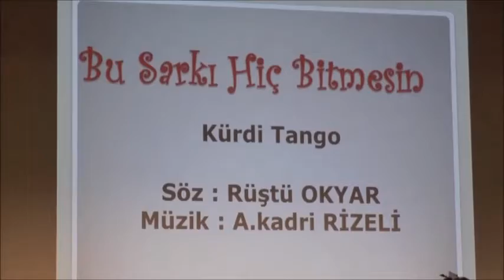Sinem Sevindik & Rıfat Çalışkan Bu Şarkı Hiç Bitmesin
Kürdi Tango

Tangolar & Kantolar Konser Kaydı
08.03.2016